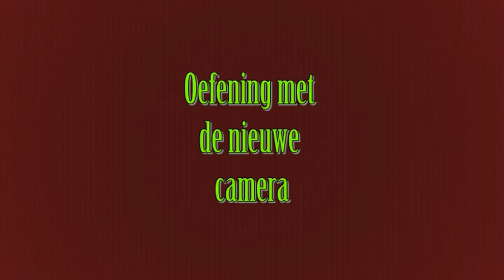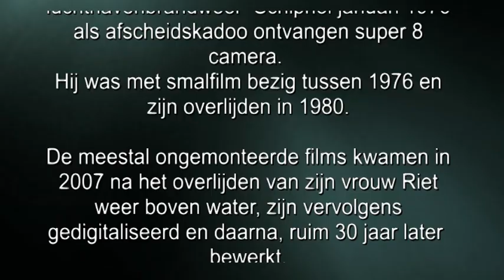1976 Ton van Nieuwburg oefent met de geluidscamera